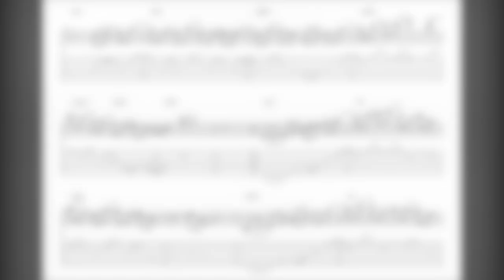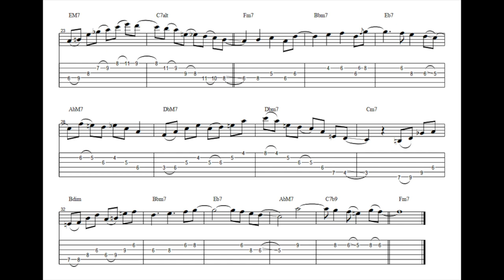ALL THE THINGS YOU ARE - LEGATO LESSON (+TABS) BY TIM MILLER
(DESCRIPTION BELOW)

Here's my cover of a TimMiller JazzImprovisation over the famous standard AllTheThingsYouAre at 300bpm using his 2-1 ArpeggiosGuitar concept. The 2-1 arpeggios combine LegatoGuitar HybridPicking and Sweeping technique and can be apply to any scale. This technique definitely helps fluidity and velocity allowing you to perform the arpeggios at high speed.
The improvisation is the introduction of a lesson called "Legato Technique Lesson" where Tim Miller explains, according to him, what the basics are to achieve a good Legato technique (See link further).
Here is a short analysis of Tim Miller's solo. I 'm not going to explain in details everything. I'm just going to mention the scales and the substitutions used throughout the chords changes. I hope you'll make something from it!

All The Things You Are is a 36 bars standard with 4 sections (ABCD). Here's the chord chart:
A // Fm7 / Bbm7 / Eb7 / AbM7 / DbM7 / Dm7b5 G7 / CM7 / % //
B // Cm7 / Fm7 / Bb7 / EbM7 / AbM7 / Am7b5 D7 / GM7 / % //
C // Am7/  D7  / GM7 /  %   /  F# m7 /  B7 / EM7 /  C7alt //
D // Fm7 / Bbm7 / Eb7 / AbM7 / DbM7 / Dbm7 / Cm7 / Bb° (dim) /  Am7 / D7 / GM7 / C7alt //

*Alt = Altered ( 7 chord + 9#-b9-11#-b13)

SECTION A
The first two bars are reharmonized with D# m7 and C# m7 in a sort of D# PhrygianMode short vamp instead of the traditional Fm7(VI) and Bbm7(II). In the original video you can here the chords and the bass line playing so.
Over Eb7(V), Tim Miller plays a chromatic pattern line in the style of PatMetheny creating a tension which leads to the AbM7(I). He actually plays the LydianMode instead of the conventionnal IonianMode on the I.
In the next 4 bars of the section A, Tim Miller uses a Fm7 arpeggio over DbM7(IV) then in a chromatic 1/2 step down motion he uses a Em7 arpeggio, playing a C lydian line over the last 2 bars ignoring the Dm7b5 G7 and directly playing the CM7(I) resolving on the Cm7 section B.

SECTION B
In this section, Tim Miller adds space to his solo by starting soloing from the 3rd beat of the second bar with linear scale patterns, using altered scale (Bb SuperlocrianScale) on the Bb7(V) and the Gm7 arpeggio on the EbM7(I). In the last 4 bars, we can notice that he plays a D Superlocrian line over the D7(V) to resolve on the GM7(I), ignoring the Am7b5.

SECTION C
Tim Miller plays a G Lydian modal line throughout the 4 first bars ignoring the 2-5-1 progression.
Again, a Lydian line over a I chord (GM7)!
In the next 4 bars he plays directly a B Superlocrian line based on the F PentatonicMajorScale, ignoring the F# m7(II), considering only the B7(V) and resolving it on the EM7(I) with a G# m7 (III) arpeggio. Then he uses the C Superlocrian scale over the C7alt to resolve on the Fm7 section D.

SECTION D
In the first 4 bars of this section Tim Miller plays a simple but beautiful melody throught the 6-2-5-1 progression recalling the head melody.
Then, over the DbM7(IV) he uses again a Fm7 arpeggio and a DbmM7 arpeggio over the Dm7
(IV m).
Over the B°(dim) Tim Miller uses one of his other melodic concepts, the 211 patterns, creating a oustide sound resolving on the Bbm7.
Last 4 bars, Tim Miller plays a spread melody to conclude softly his solo.

As a conclusion, what popped to me is that maybe due to the speed (300bpm!) and certainly to his own taste I guess, Tim Miller tends to use a modal approach over these typical tonal chord changes. He seems to approach the chord changes by taking an overvieuw instead of playing over each chords and falling into the trap of playing the typical lines one would play over tonal changes.
This shows definitely his harmony and time feel mastery not to mention his modern and refreshing way of playing the guitar and improvising. Amazing Tim Miller!

I'm using in this video a Kiesel AllanHoldsworth HeadlessGuitar model and a XoticSoulDriven as overdrive.